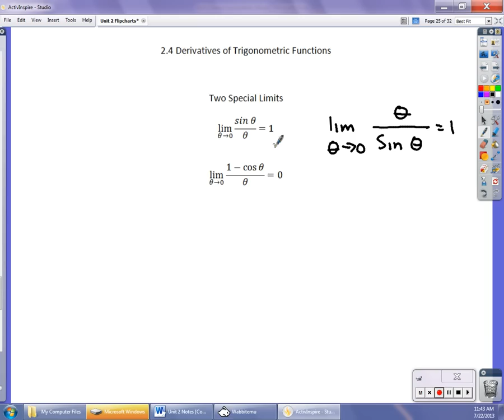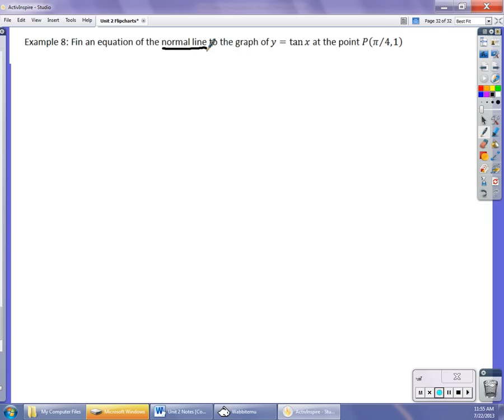Unit 2 Video 4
Trig Derivatives